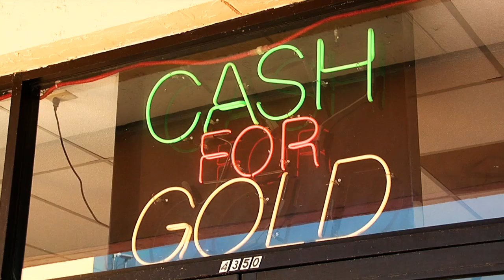My Florida Showcase 17 Promo